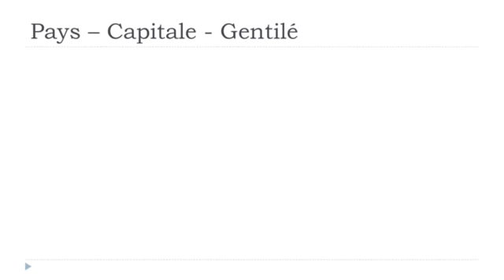Französisch lernen # Les pays # Burkina Faso